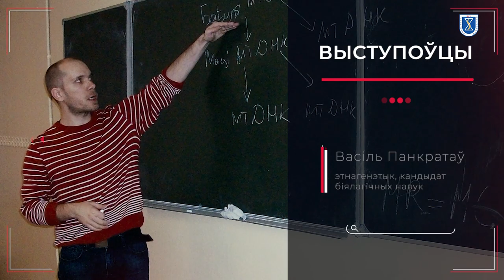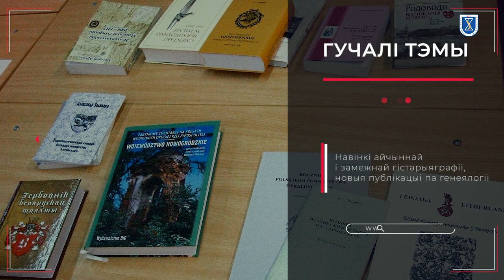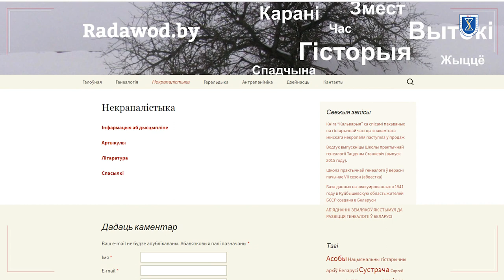Гурток даследчыкаў генеалогіі «РАДАВОД» | Прэзентацыя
Хацелі б вам прэзентаваць гурток даследчыкаў генеалогіі «РАДАВОД». Паглядзіце, і мы гарантуем (праверана на ўласным вопыце), што вас зацікавіць справа пошуку сваіх каранеў.

Памяць аб іх патрэбна нам, як даніна павагі былым часам і надзея на лепшую будучыню.